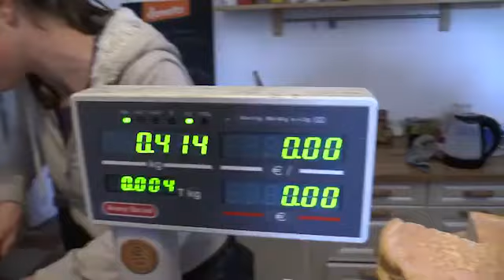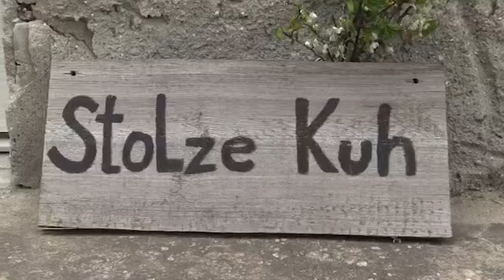Die Kuhflüsterin aus Stolzenhagen: Anja Hradetzky ist die neue Grüne Gründerin / ODF-TV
Heute Vormittag hat die Brandenburger Landesvorsitzende von BÜNDNIS 90/DIE GRÜNEN PETRA BUDKE die Bio-Bäuerin Anja Hradetzky als Grüne Gründerin ausgezeichnet. Den Preis vergibt der Brandenburger Landesverband seit Mai 2016 an Existenzgründerinnen in der Mark Brandenburg, die sich mit originellen und nachhaltigen Ideen selbständig gemacht haben, um ihnen mehr Präsenz in der Öffentlichkeit zu geben und ihren Mut und Geschäftssinn zu würdigen. Anja Hradetzky ist die 19. Grüne Gründerin. PETRA BUDKE übergab die Urkunde dafür, dass sich die 31-Jährige im Dezember 2016 als Trainerin für wesensgemäße Tierhaltung selbständig gemacht hat: „Sie haben sich als Frau in eine männliche Domäne vorgewagt und sind Europas einzige Kuhflüsterin. Stressarmer Umgang mit den Kühen, ohne Schreien, ohne Gewalt, das zeigen Sie eindrucksvoll, wenn Sie auf Ihrem Ökohof „Stolze Kuh“ die Kühe mit ihren Kälbern zusammenbringen. Sie leisten Bildungsarbeit und geben Seminare, in denen Sie die Methoden zu „Low Stress Stockmanship“ vermitteln, also dem stressarmen Umgang mit Herdentieren. Darüber hinaus halten Sie Rinder alter Rassen, die vom Aussterben bedroht sind.“

Die 31-jährige Anja Hradetzky, die in Eberswalde an der Hochschule für Nachhaltige Entwicklung Ökolandbau und Vermarktung studiert hat, freute sich über die Anerkennung ihrer vielfältigen Arbeit. Sie machte darauf aufmerksam, wie Frauen viele Hürden in den Weg auf dem Weg in die Selbständigkeit gelegt werden. Von dem Minimum an Elterngeld von 300 Euro kann sie nicht einmal die Krankenversicherung zahlen. Zudem zieht sie zwei kleine Kinder groß und sagt: „Die Vereinbarkeit von Beruf und Familie ist eine Lüge. Es geht immer zu Lasten des Kindes und der Mutter.“ Dennoch ermutigt sie Gründerinnen: „Es ist erfüllend, sein eigenes Ding zu machen. Nur mehr Support könnten alle Frauen vertragen. Die Kraft ziehe ich draus, wenn ich mit den Kühen alleine bin. Ich mache das nicht für mich, auch nicht für Geld, sondern für die Tiere.“

Anja Hradetzky und ihr Mann Janusz (30 Jahre) haben rund 90 Rinder, darunter 30 Milchkühe und 17 Kälber, auf 160 Hektar Land. Das haben Sie von der Stiftung des deutsch-polnischen Nationalparks Unteres Odertal sowie von der Stiftung des Naturschutzbundes Deutschland gepachtet – ein Glück für die Jungbäuerin aus Sachsen und den Landwirt aus Polen, denn beide hatten kein eigenes Kapital und kein Land. Ein Hindernis für viele junge Landwirte, weiß auch Dr. Michael Luthardt, bündnisgrüner Gemeindevertreter in Chorin, der zur Auszeichnung auf den Hof kam: „Anja ist ein Leuchtturm im Barnim, ein echtes Vorbild in der Landwirtschaft. Es heißt immer, junge Leute interessieren sich nicht für die Landwirtschaft. Das stimmt gar nicht. Sie kommen nur nicht an Flächen heran.“

Das Kuhflüstern, also den wesensgemäßen Umgang mit den Rindern, hat Anja Hradetzky in Kanada gelernt. „Das funktioniert allein durch Körpersprache. Man muss resolut auftreten und auf keinen Fall ranpirschen. Kühe laufen halb so langsam wie Menschen – mich bringen sie zur Ruhe, ich bin eher ein hektischer Mensch.“ Bei den Hradetzkys dürfen die Kühe ihre Hörner behalten, und sie sind den ganzen Sommer über auf der Weide draußen und fressen Gras, im Winter Heu – Silage wird nicht zugefüttert. Und vor allem: Die Mutterkuh wird nicht nach der Geburt von ihrem Kalb getrennt und dies mit Milchpulver ernährt, sondern eine Woche darf das Kalb bei der Mutter am Euter saugen. Danach gewöhnt Anja Hradetzy das Kalb behutsam an eine andere Kuh, die es quasi adoptiert und zwei oder sogar drei Kälber säugt: ammengebundene Aufzucht heißt das. Zwischen den Kühen wacht ein Bulle über seine Herde, er darf noch nach Herzenslust beturteln und besteigen. Den Bedürfnissen der Kuh gerecht werden, das macht wesensgemäße Weidentierhaltung aus, sagt Anja Hradetzky, dafür leistet sie ihre Bildungsarbeit: „Was steckt alles hinter einem Liter Milch, das weiß ja kaum mehr jemand.“

Aus den 10 bis 15 Litern Milch, die eine Kuh auf dem Ökohof gibt – im Vergleich zu auf Hochleistung getrimmten Kühen, die 30 Liter am Tag geben, ist das eher wenig – stellt Ehemann Janusz Hradetzky Halloumi und Weichkäse in der eigenen handwerklichen Käserei her. Milch, Wurst und Fleisch und Eier verkaufen sie in ihrem kleinen Hofladen. Die Stolzenhagener nehmen es gerne an, auch Berliner kommen am Sonnabend auf den Ökohof gefahren. Das Bewusstsein, für ökologisch hergestellte Lebensmittel mehr zu zahlen, wächst langsam, sagt Anja Hradetzky: „Das größte Kompliment ist es, wenn Veganer sagen: hier kann ich Fleisch essen.“

Anja Hradetzky setzt sich zudem für die dörfliche Gemeinschaft und die Vernetzung der Jungbauern ein. Sie organisiert Bauernmärkte, Workshops mit anderen Jungbauern der Oderregion, den Dörferstammtisch, sie bewirbt sich bei „Unser Dorf hat Zukunft“ und möchte im Nachbarort Lunow eine Schule gründen.